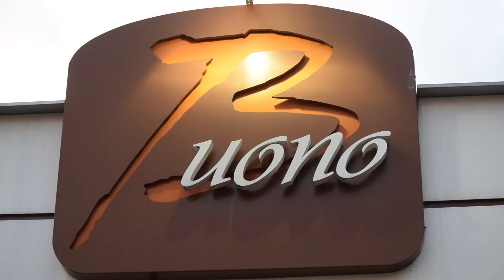Las ANÉCDOTAS de HUMBERTO ACOSTA | Parte 1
The Beatwriter presenta Humberto Acosta, periodista de amplia trayectoria en el deporte venezolano.

Cuando lleguemos a 7500 suscriptores en YouTube vamos a rifar una pelota Tamanaco firmada por Ronald Acuña. Para participar sigue los pasos en esta publicación de Instagram

►CRÉDITOS:
Dirección: Marcos Grunfeld
Producción: Darwin Pinto Vaamonde
Edición: Marcos Grunfeld / Paula Fabarón

Entrevistas: Humberto Acosta